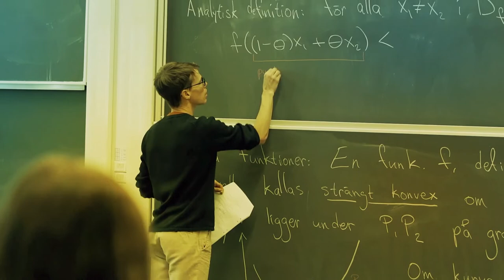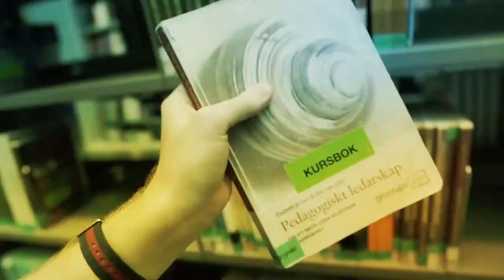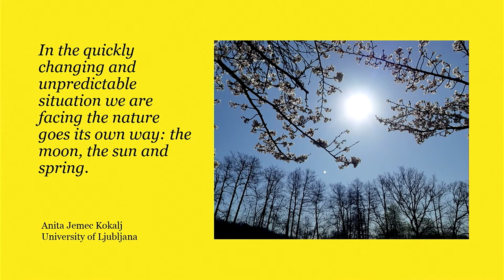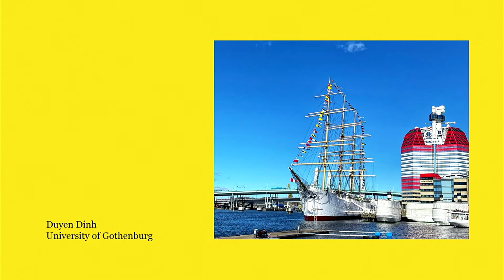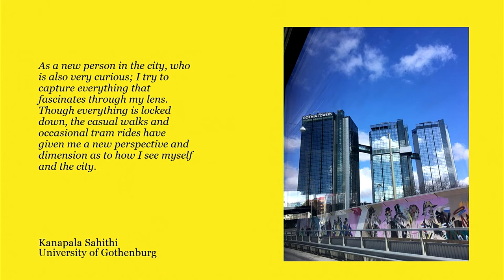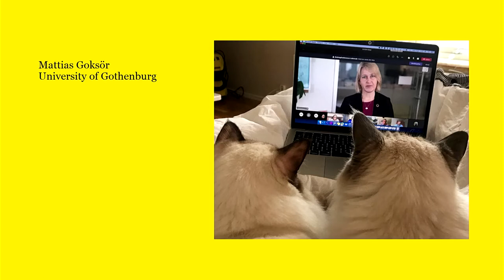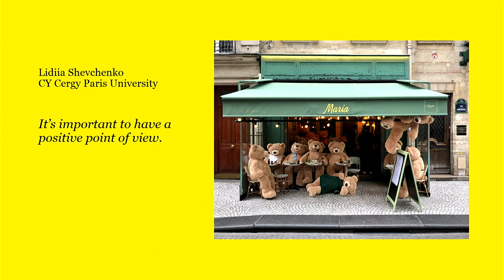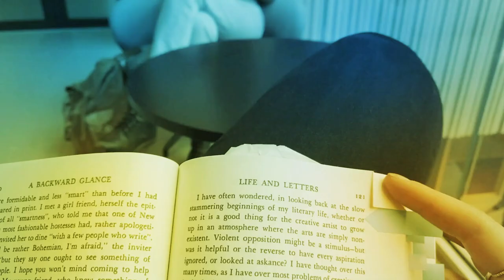EUTOPIA Week Gothenburg April 2021 - The Journey Ahead: EUTOPIA Week Closing Ceremony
Speakers:
- Dr. Cecilia Malmström, former EU Commissioner, University of Gothenburg alumni
- Professor Eva Wiberg, Vice-Chancellor university of Gothenburg, President of the EUTOPIA alliance
- Professor Jaume Casals, Rector of Universitat Pompeu Fabra, Barcelona